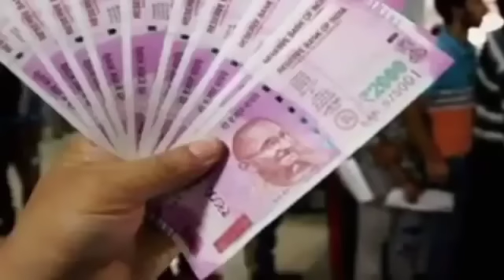Exam নিয়ে | অবশেষে বরাকে | Jio, Airtel থাকলে | আবার বারলো দাম | কোটি টাকা হারালেন | বরাকে বন্যা